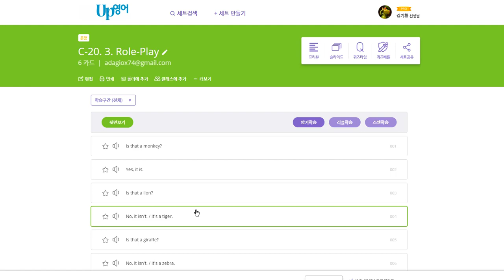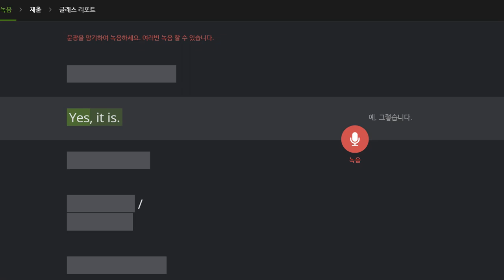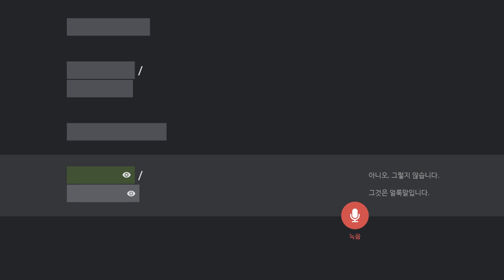신혜리 2020 02 14 칭찬